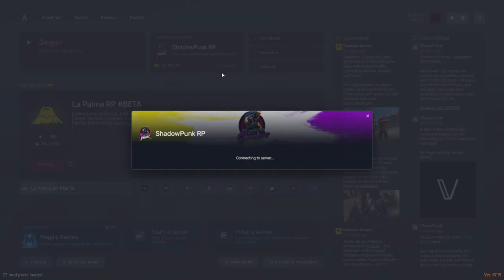Shadow Punk: Camino a la fiesta en la playa en el universo Cyberpunk de FiveM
Acompaña a Zero, el protagonista de Shadow Punk, mientras se dirige a una fiesta en la playa en este servidor de FiveM basado en Cyberpunk. Descubre cómo Zero equilibra su vida entre su negocio y su papel como Merc para los Hijos del Vudú, junto a sus primos Aleks y Kira